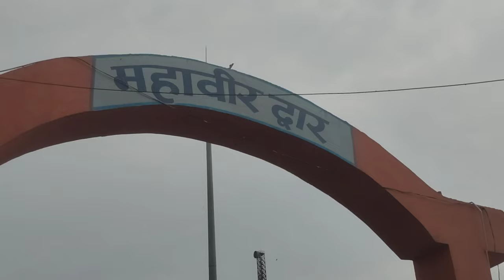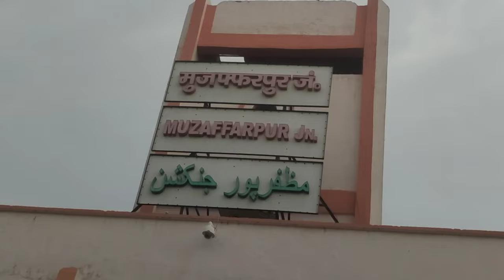August 31, 2024